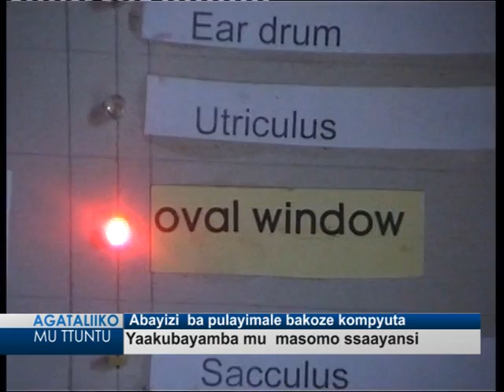Abayizi ba pulayimale bakoze kompyuta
Yaakubayamba mu masomo ga ssaayansi